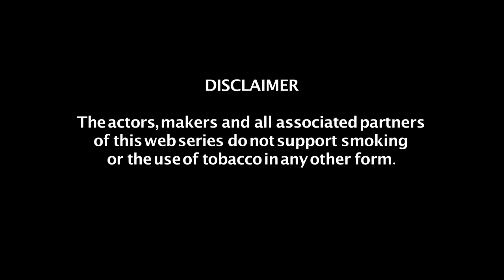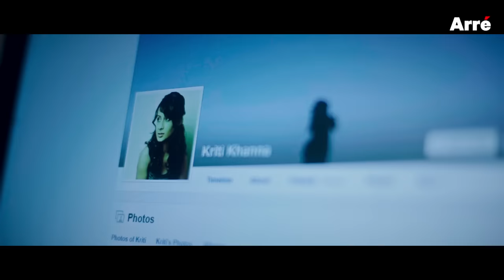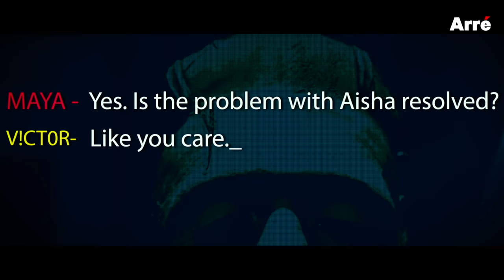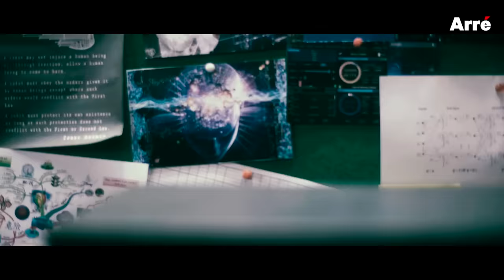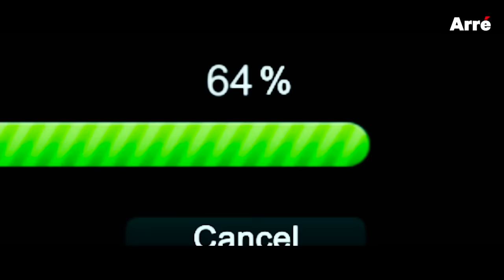A.I.SHA My Virtual Girlfriend | Episode 1 | An Arre Original Web Series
Watch Episode 1 of A.I.SHA My Virtual Girlfriend - An Arre Original Web Series. Sam, a 26-year old app developer, is excited about his new music app presentation at Future Lens, the company he works for. But his boss from hell, Sid, will not let him have his day. Meanwhile, Sam, a loner and a socially awkward genius has been creating his own perfect A.I app in secret. What will happen when Sid finds out?